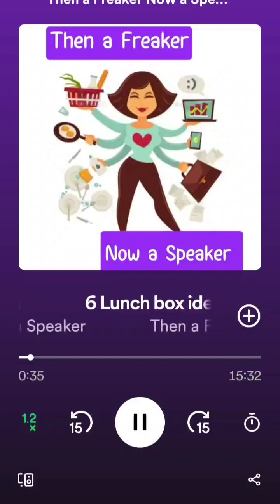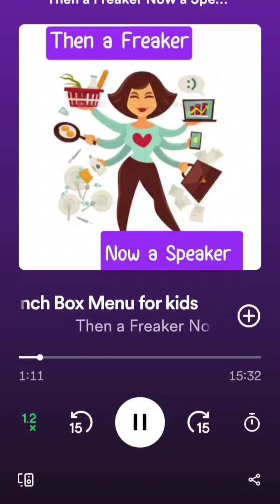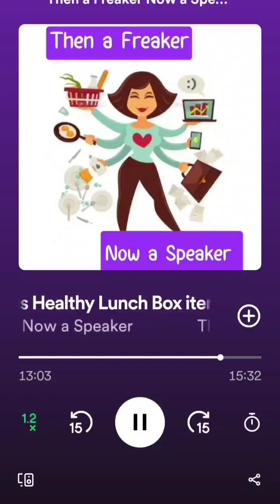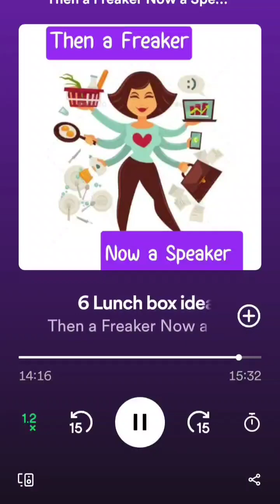6 Lunch box ideas for 6 days | Kids Healthy Lunch Box items | Schedule for Lunch Box Menu for kids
Helloo friends... Lunch box preparation for kids is the most stressful job for the mothers because we have to take care of so many important things..It should be tasty..it should be healthy and it should also be stomach filling..and so we always get confused that what should be given for lunch today..so here I am with a simple Menu schedule with some easy and healthy lunch options